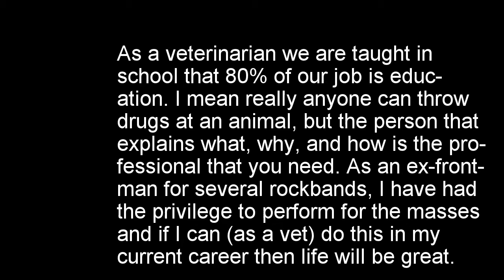Silent Crow Arts Interview Real Time Part One